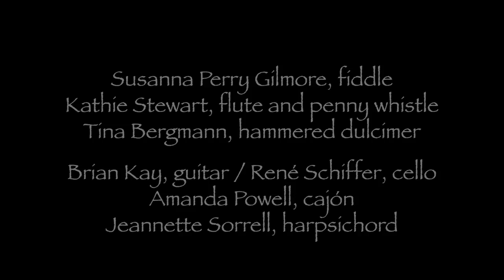Glory in the Meeting House from SUGARLOAF MOUNTAIN - Apollo's Fire (7/8)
Glory in the Meeting House/Say Old Man Can You Play the Fiddle
Traditional Appalachian fiddle tunes, arr. by J. Sorrell, T. Bergmann, R. Schiffer

From
Sugarloaf Mountain - An Appalachian Gathering

APOLLO'S FIRE | The Cleveland Baroque Orchestra
Jeannette Sorrell, Artistic Director

Susanna Perry Gilmore, fiddle
Kathie Stewart, flutes
Tina Bergmann, hammered dulcimer
Brian Kay, guitar
Rene Schiffer, cello
Jeannette Sorrell, harpsichord & direction

Sugarloaf Mountain - the CD debuted at no. 5 on the Billboard Classical Crossover chart, June 2015
AVIE Records (UK)

Apollo's Fire on tour - contact Columbia Artists Management (CAMI)

Passion. Period.

Video Production:
Erica Brenner Productions, LLC
cameras: Ken Wendt, Erica Brenner
editing: Erica Brenner
audio: Thomas Knab